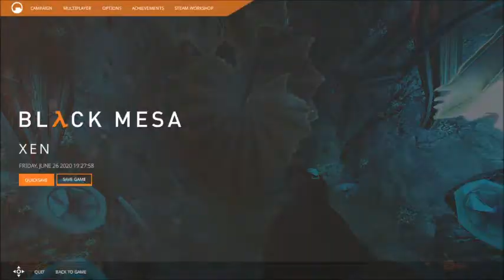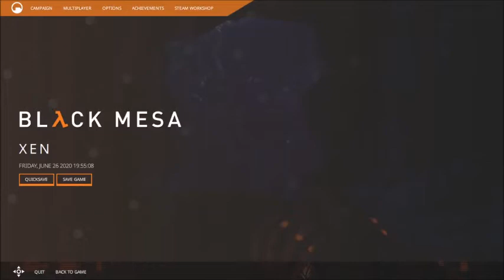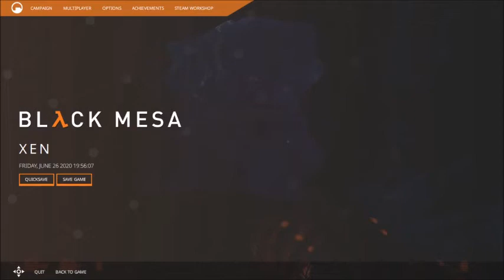THE DARK UNKNOWN: Half Life: Black Mesa: Part 11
Holy hell the SPAAACE

The Thumbnail template was made by my beloved girlfriend Nerte

be sure to go check out  SkydivingQuagga
Here is his deviant art

In the Discord is a 'Channel Fanart' and 'Personal Artwork' group where you can see some of the amazing fanart that is put there.